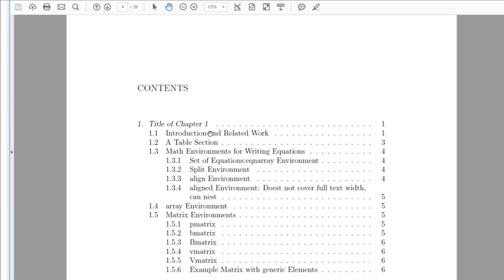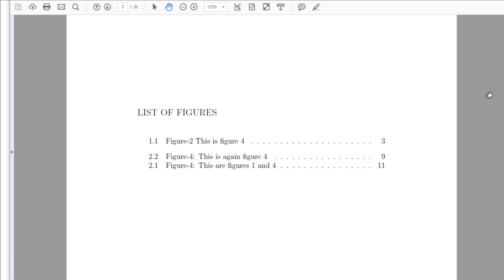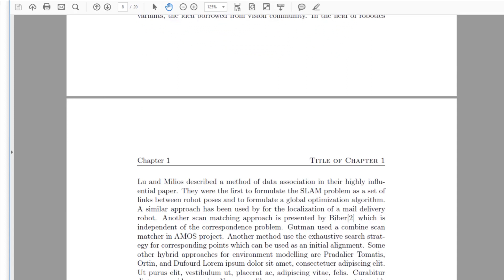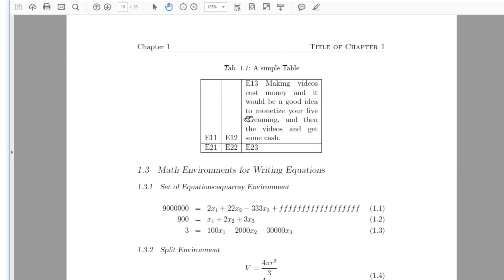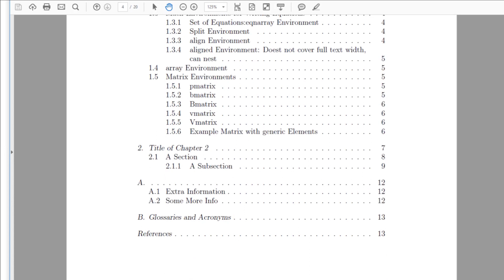Writing thesis in Latex : A short video course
(The largest Latex Course on the Planet: More than 8 hrs of Video Content)
This is an introductory video about a short video course which teaches how to make a thesis in latex. The course is designed for research students who want to prepare a highly professional quality thesis in Latex.  This is not a beginner course in Latex but you'll be able to follow it easily even if you are a beginner. When I say this is not for beginners, it only means that it does not cover the basics of latex software. The course is focused on preparing a thesis in latex and hence only covers topics which are directly related to the preparation of a PhD, Masters or an undergraduate thesis in Latex. The course teaches you how to make the title page of a dissertation, how to organize your thesis in separate file, how to make table of contents, how to include appendices,  how to make glossaries of terms and acronyms. It also explains, how to make a dedication page and then you can follow the instructions to make the preface, acknowledgements and other similar type of pages in your thesis. At the end, you will learn how to put bibliography and references in your thesis.